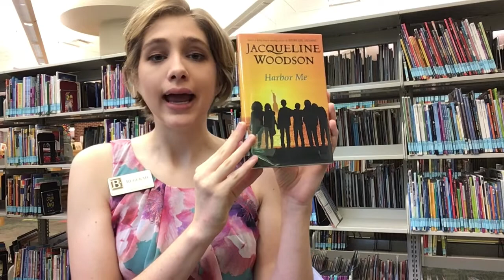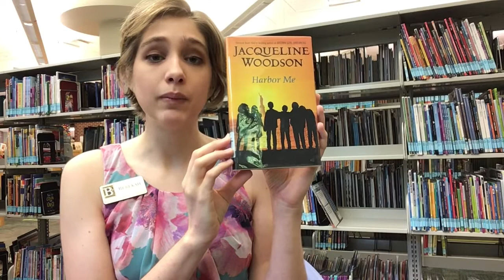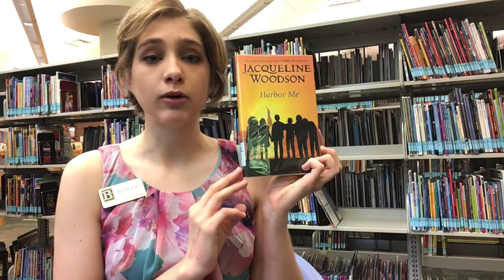Charlie May Simon Book Talk - Harbor Me by Jaqueline Woodson